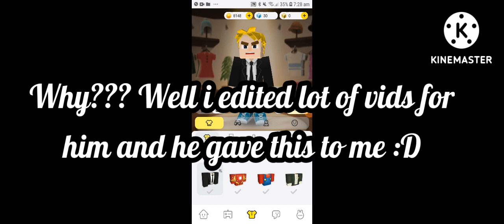I got my dream acc from @YrYpTiC 😱😱😱😱😱